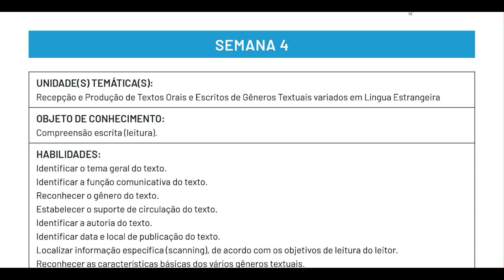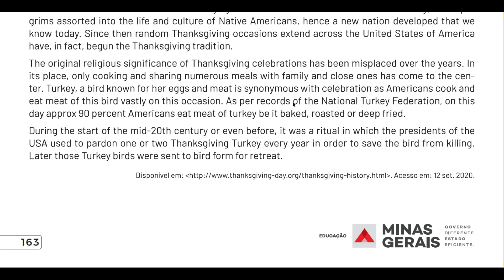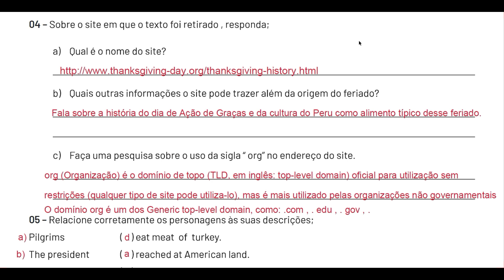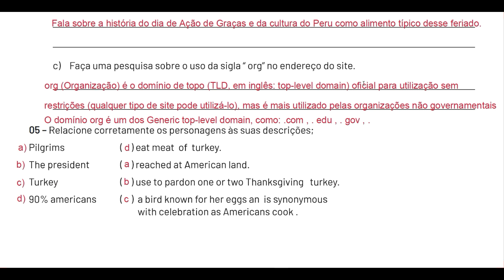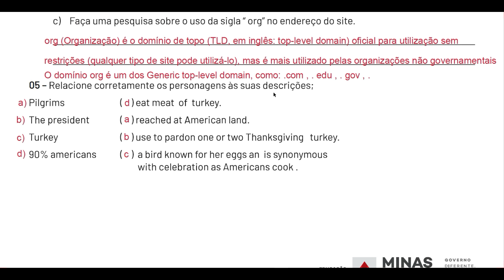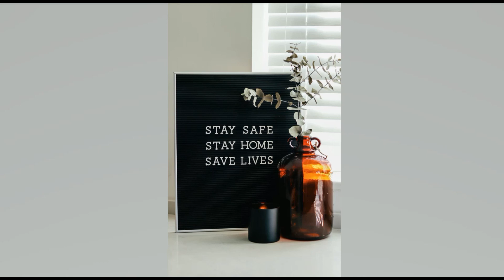3º Ano - Week 4 - English - PET 6 - Correção